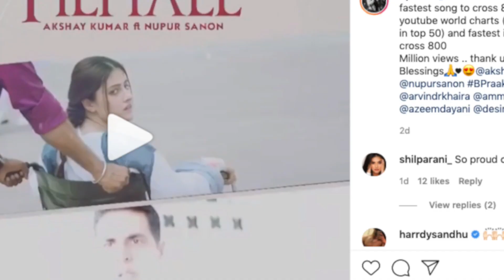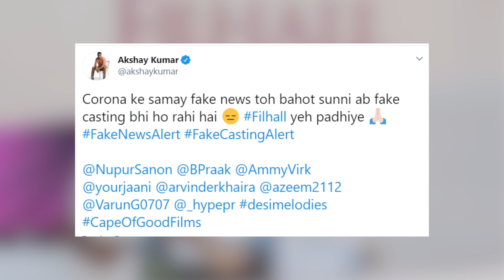Lockdown के बीच Akshay Kumar को हुआ बड़ा Profit, रच डाला इतिहास